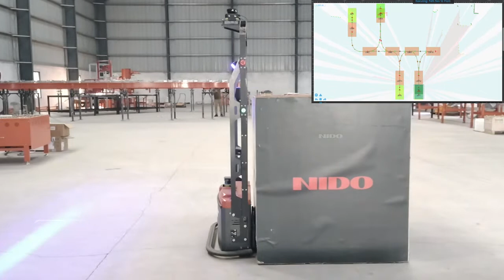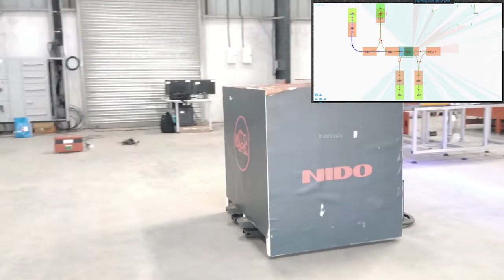IZAR Pallet Handler Autonomous Mobile Robot (AMR) with NIDONAV Navigation Application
IZAR Industrial Autonomous Industrial Vehicle can deploy easily without reflectors by adopting NIDONAV with laser connectivity, with accurate pick up by having a pallet identification sensor, and can be seamlessly connected to the system for dispatch.